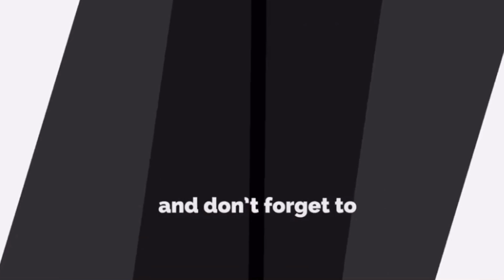Ashwini Mudra || Horse Gesture || Pelvic Floor Exercise || Kegal Exercise || Pregnancy || Oli Mudra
Ashwini mudra in hatha yoga is named for the movement of the pelvic diaphragm in a horse after it has expelled the contents of its bowel. During the expulsion phase, the cone-shaped pelvic diaphragm moves to the rear, and after the contents of the bowel are dropped, the muscles of the pelvic diaphragm pull strongly inward. In so doing they cleanse the anal canal.

Method
Rapid Contraction
1. Assume a comfortable sitting posture or a meditative posture
2. Center your body and calm your breath down
3. Do a few rounds of deep breathing
4. Now, move your attention to your anal
5. Try to focus on that area for a few seconds so that you can feel the sensations of that area
6. Synchronize your inhalation and exhalation with the in and out movement of your anus
7. You have begun to contract and relax your anal region with each inhalation and exhalation respectively
8. Once you get into the rhythm, make the contractions more rapid
9. The flow should be smooth and in a synchronized beat
10. Perform 10-20 rounds of contraction and relax
11. To start with perform 2 rounds of 10-15 contraction and gradually increase the rounds
12. Ensure you do not strain any of your senses and especially the anal sphincter

This simple practice can be one of the best practices for Pelvic Floor Dysfunction, Premature Ejaculation, Piles, Constipation, Prolapse of anus or rectum.

Contraindication
 Anyone with High BP or heart disease should only perform rapid contraction and not breath retention
 Avoid in case of Anal Fistula